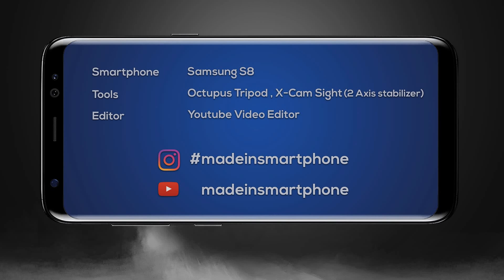Kyoto Japan Attractions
The video purely shot using mobile phone. Showing my travel vlog in Kyoto japan.